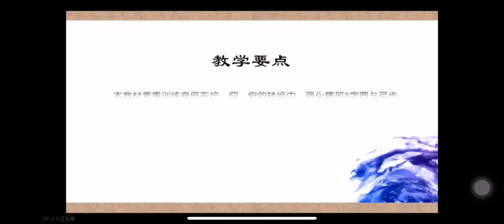太极扇-《轮扇》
每周二 基础扇韵 +身韵
美东时间 8:15-9:45pm
美西时间 5:15-6:45pm
北京时间次日 9:15-10:45am

授课老师：余霄楠
古典舞专业 金牌教师

上课微信：CylaDanceLucia